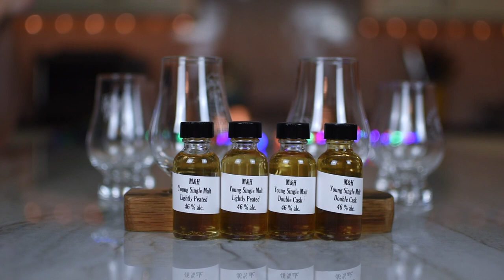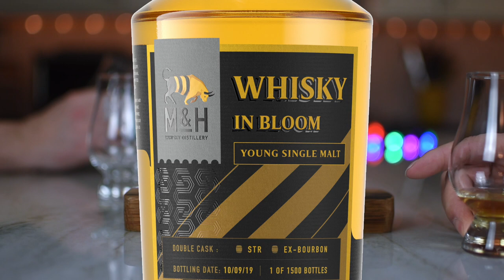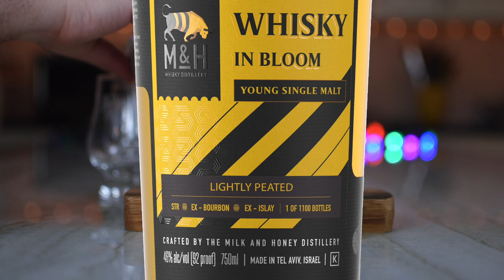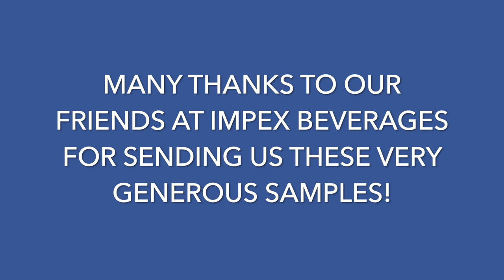Milk & Honey Distillery Whisky Review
When the West Coast Office flies out for an East Coast Office site visit, we drink!
And drink...
And then drink some more!

During his most recent visit, we continued our journey around The World of Whisky(e)y and landed in Tel Aviv, Israel (without ever leaving the lovely confines of The Garden State) for a taste of what their Milk & Honey Distillery brings to The Murder Table. The two expressions that we sampled are both called Whisky In Bloom. One is called Double Cask, while the other is called Lightly Peated.

Double Cask - This special edition of our Whisky in Bloom has characteristics that will reflect our future classic single malt whisky. A unique double cask bottling: ex- red wine STR and ex-bourbon, aged for only 12 months. Surprisingly well balanced and smooth, with dominant notes of vanilla and oak. It tells a story of time, climate, wood, and fine ingredients.

Lightly Peated - This is a special single malt blend of three cask types: ex-bourbon, ex-red wine STR and ex-Islay casks previously used to mature peated whisky from Islay in Scotland. The ex-Islay casks provide an additional layer of light peatiness and maritime aroma. Each of the different casks contributes a complexity to the spirit, balancing and refining the different flavors for an intricate, lightly peated Whisky in Bloom.

Our first experience with an STR cask (STR stands for Shaved, Toasted, and Re-charred) came via a recent Kilchoman Whisky release. That was one hell of a whisky, so we were curious to find out what the fine folks at Milk & Honey could do with the same barrel aging process. To find out what we thought of both Israeli whisky expressions, click the play button on the above video.